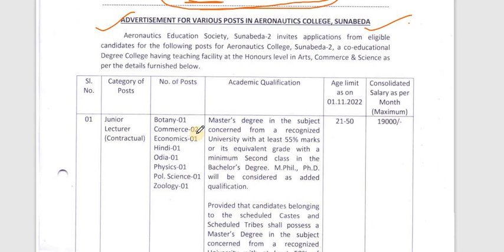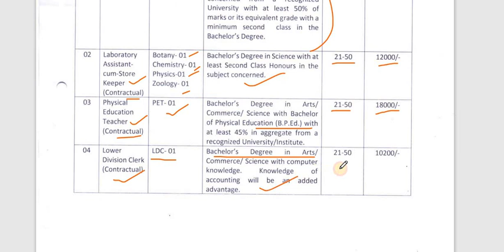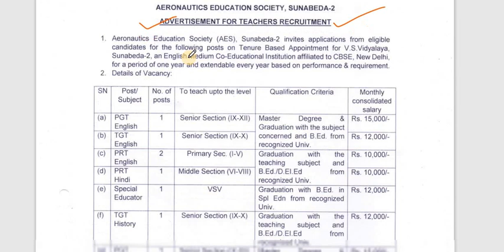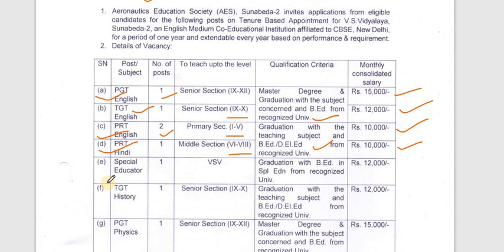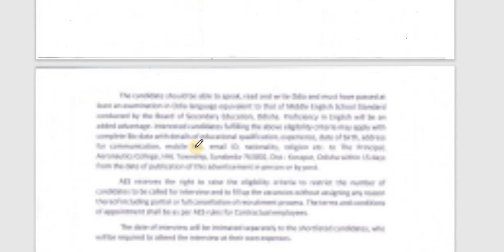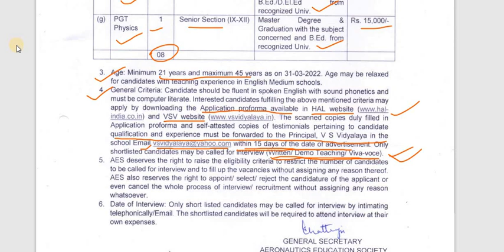HAL Koraput Recruitment 2023 | HAL Koraput Notification 2023 | HAL Koraput Jobs 2023| HAL Vacancy